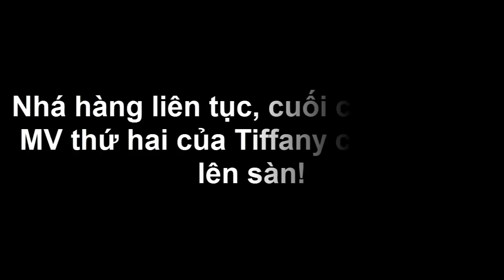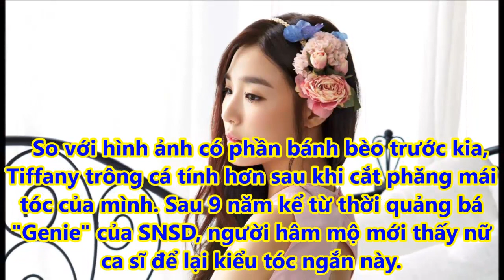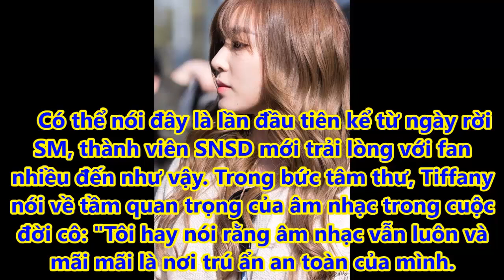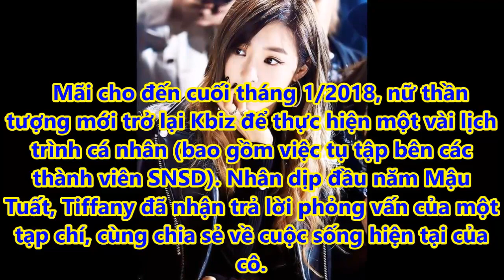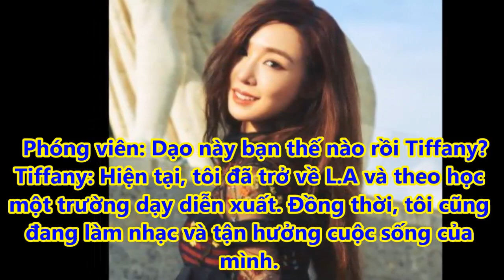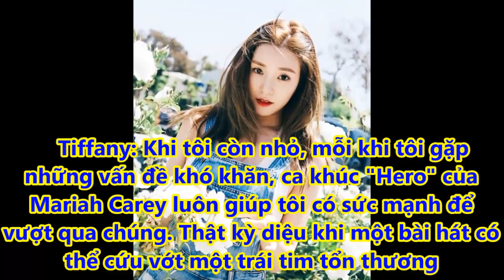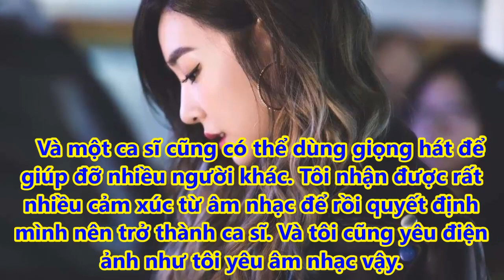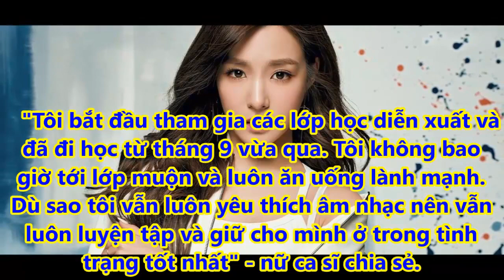Nhá hàng liên tục, cuối cùng trailer MV thứ hai của Tiffany chính thức lên sàn! - Tin tức của sao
Tiffany đã tung trailer thứ 2 cho sản phẩm âm nhạc mới kết hợp cùng Sooyoung và Hyoyeon khiến fan đứng ngồi không yên.